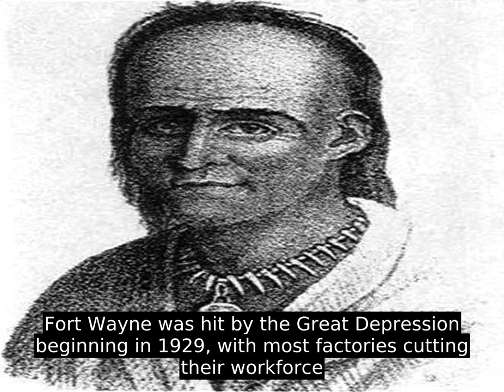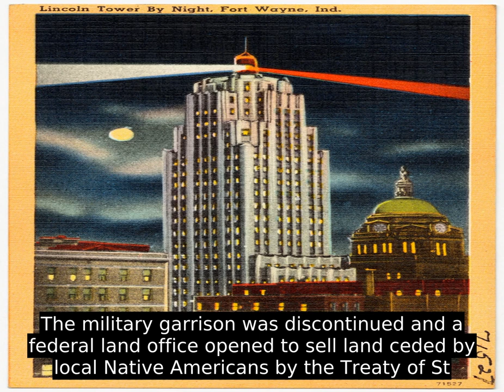Fort Wayne, Indiana - Facts, History, Economy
Coordinates: 41Â°04â²49.62â³N  85Â°08â²20.94â³W    /  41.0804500Â°N 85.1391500Â°W  / 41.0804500; -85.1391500